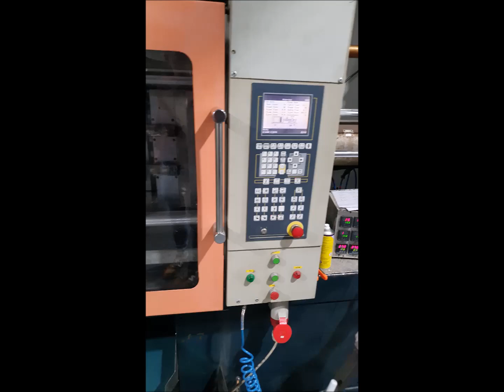EKOU HS-180 PET Production Line including Injection Moulding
You are looking for a used machine? Then you might be interested in this used machinery offer: EKOU HS-180 PET Production Line including Injection Moulding Machine, Dryer, Feeder, Tools. Find more machine tools and other used metalworking, woodworking and plastics processing machinery Surplex is your reliable partner for the sale and purchase of used machines in Germany.